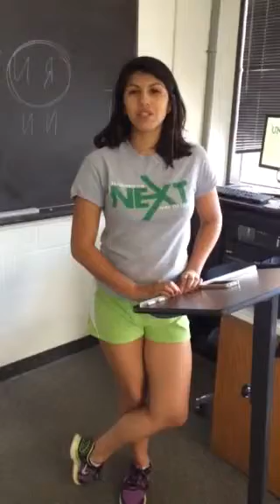First performance video